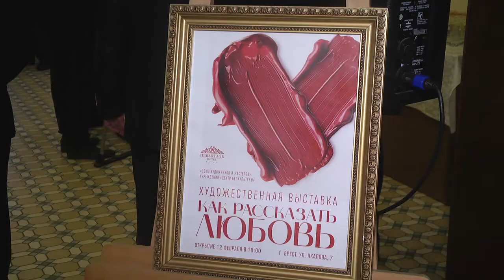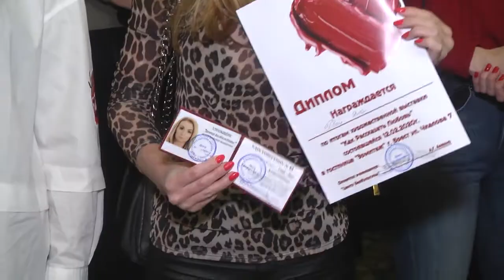2020-02-13 г. Брест. Выставка «Как распознать любовь». Новости на Буг-ТВ.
Выставка «Как распознать любовь».
Брест – город, в котором активно развивается каждая из социально-значимых сфер. Ярким примером является сфера культуры: всевозможные выставки и встречи, концерты, спектакли  и многое другое привлекают не только горожан, но и гостей областного центра. В преддверии   Дня Святого Валентина, в отеле «Эрмитаж» открыли выставку «Как распознать любовь». Работы не только белорусских, но и российских художников представлены в экспозиции о любви. Подробнее о  вернисаже чувств и комплиментов, расскажут наши корреспонденты.